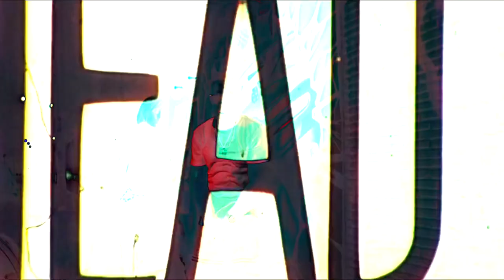Zebra feat. Sosa Geek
Lewi b drops the visual to his new single Zebra feat. Sosa Geek off of his upcoming album “Fallin Demons” which is set for a June 7th release